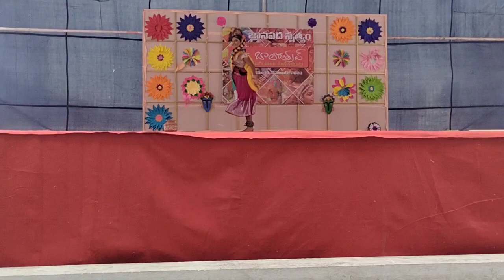Vanneladi Jodu Jonna koyya podam Rave || Folk Song || NCN Kalakshetram